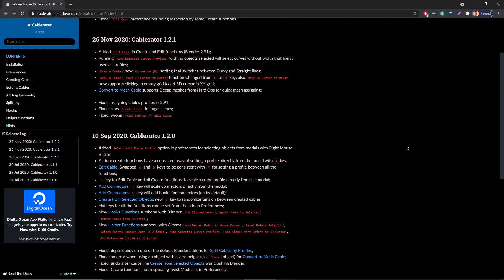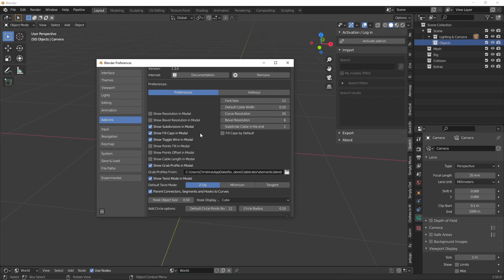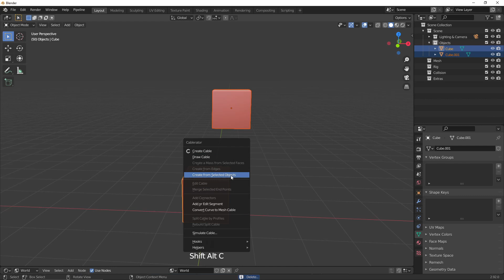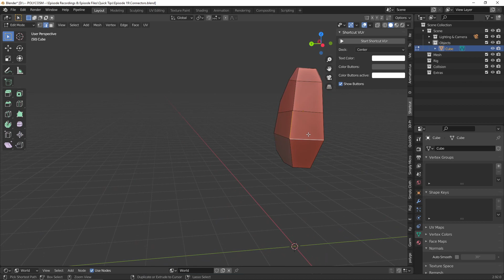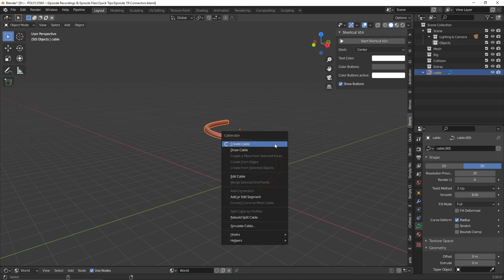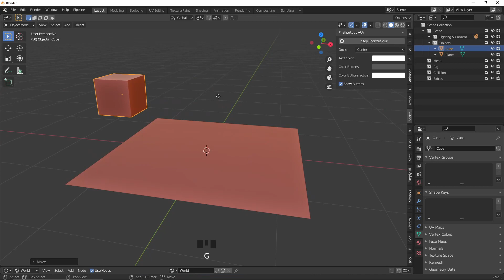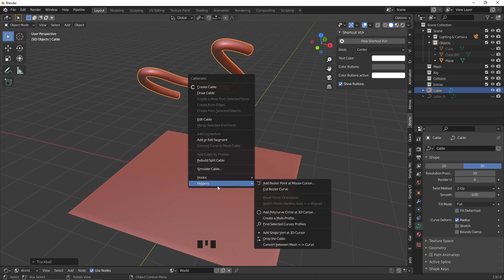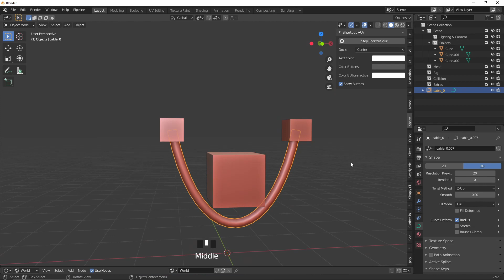QUICK TIPS | Cables And Curves Made Easy With The "Cablerator" Add-on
Today we're taking a look at the paid add-on "Cablerator" which makes creating cables and curve-related structures in Blender a walk in the park.

WANT TO LEARN HOW TO BECOME A MASTER SCULPTOR IN BLENDER?

In order to learn how to sculpt in Blender, I took a CG Boost course called "Mastering Sculpting in Blender". Zach Reinhardt covers literally EVERYTHING you need to know about sculpting in Blender, and a bit more. If you're interested in levelling up your sculpting skills quickly, I couldn't recommend a better course than this.

POLYCOSM aims to bring you high quality tutorials looking into concept creation from a 2D -AND- 3D perspective. The channel is run by Freelance artists Christina Myrvold and Omercan Cirit who both work in the entertainment industry on a full-time basis.

We want to share tips and tricks, show you how to come up with creative ideas, use reference efficiently and showcase different 2D and 3D workflows. (And especially a combination of both!)

Timestamps:

0:00 Video Summary/Introduction
1:23 Preferences Menu, Main Shortcut
1:40 Creating Cables From Surfaces/Objects
2:49 Create Mass Cables From Selected Faces
3:12 Drawing Cables, Connecting Cables
3:36 Creating Cables From Edges
3:55 Adding Connectors To Your Cable
4:24 Adding Segments/Arrays, Editing Profiles
5:38 Creating Profiles, Splitting/Rebuilding Cables
7:03 Twisting To Create Robe, Braids, Candy, etc.
7:32 Simulating Cables
9:22 Purchase Link, Final Words